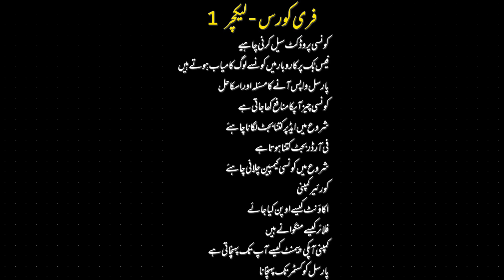Lecture 1 | Free Course | FB Commerce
Assalam u Alaikum. I am Fawaz Ahmed, a social media marketing expert.
I teach E-Commerce, with a focus on Facebook Commerce.